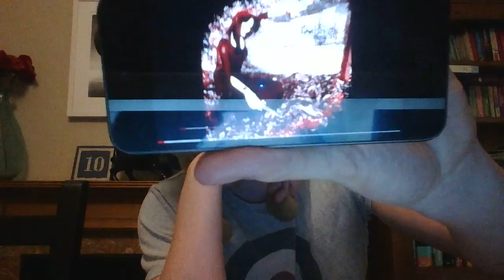Unblack Metal Review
Satanist who converted but took the metal music with em